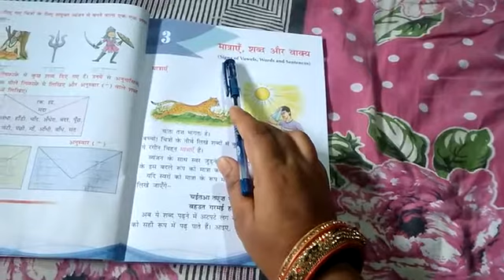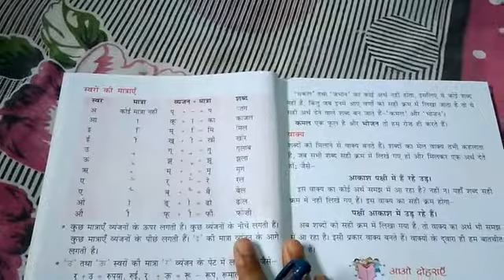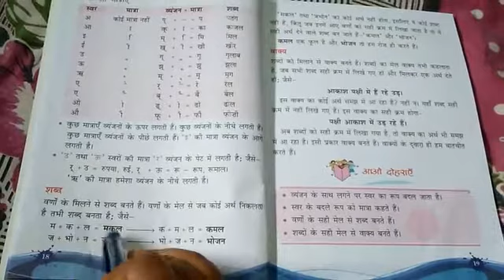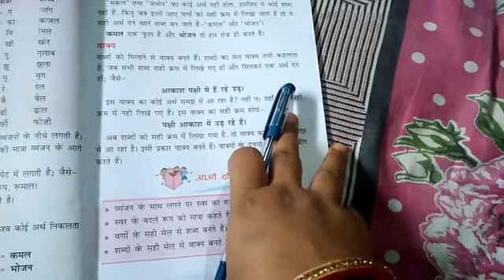Class-3, Sub-vyaakaran, lesson -3, part-1 by Rina Mishra